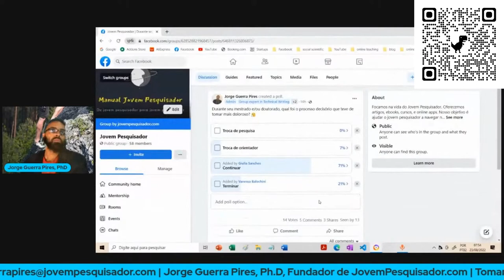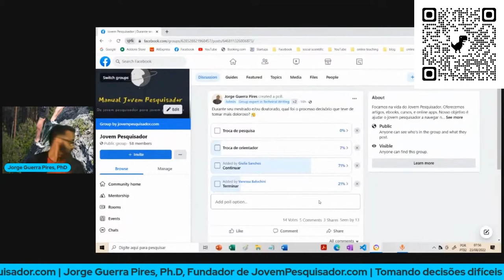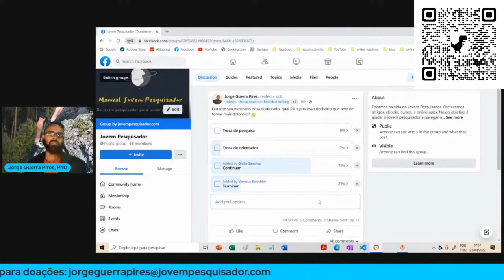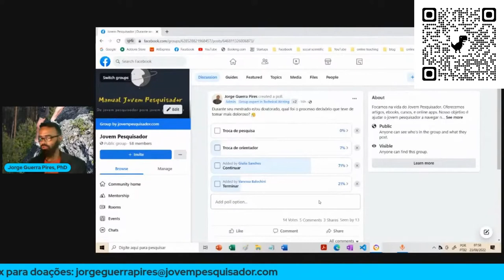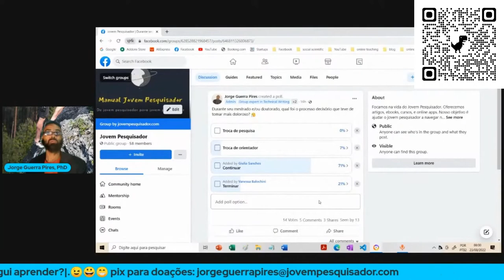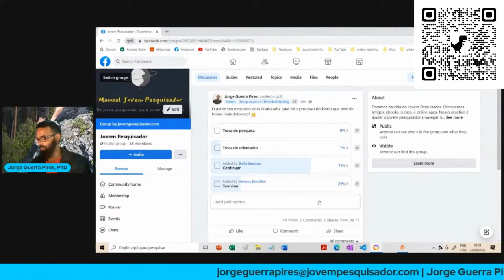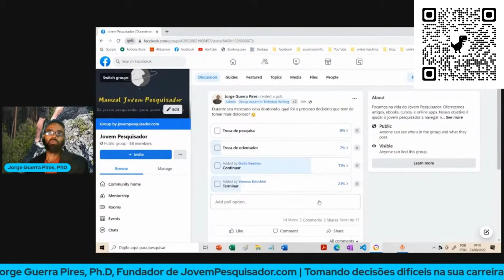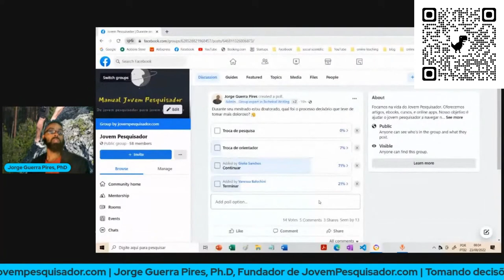Sondagem entre bolsistas mostra que continuar é o processo decisório mais difícil